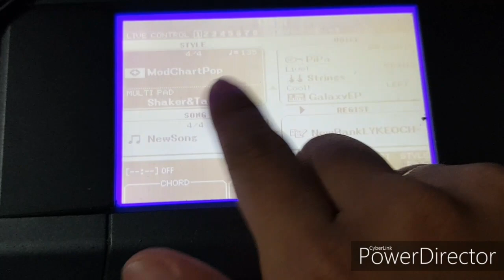Hướng dẫn đàn organ Em gì ơi|Jack K-ICM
Mấy bạn nhớ qua xem MV của Jack và KICM nhé